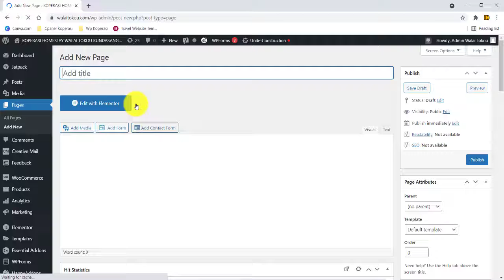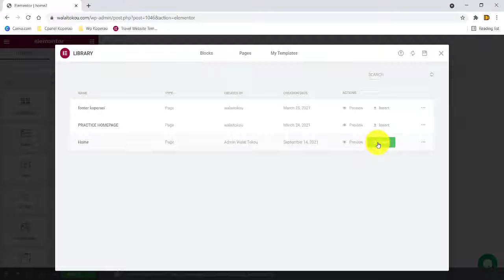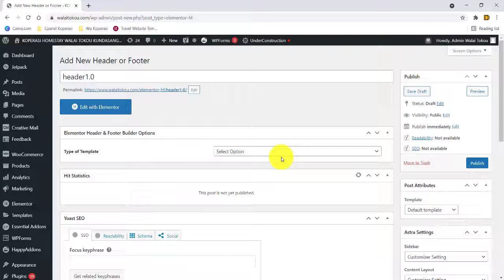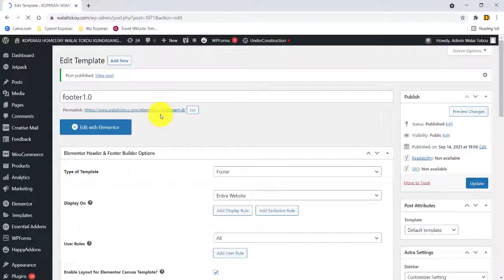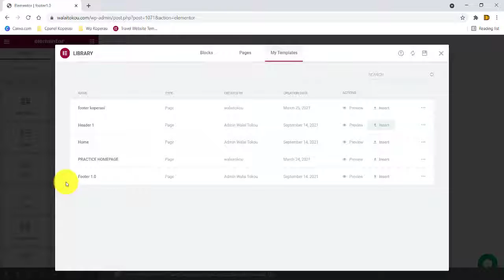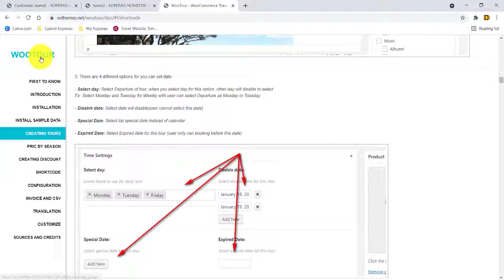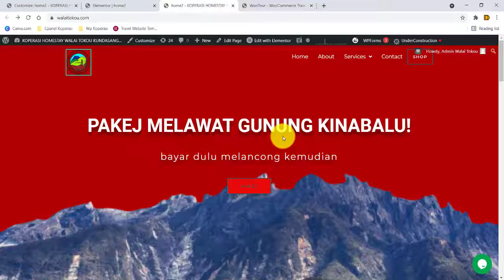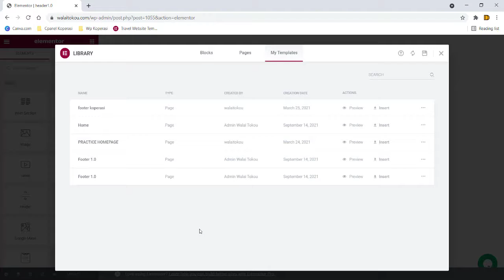Cara masukan layout dalam Elementor.